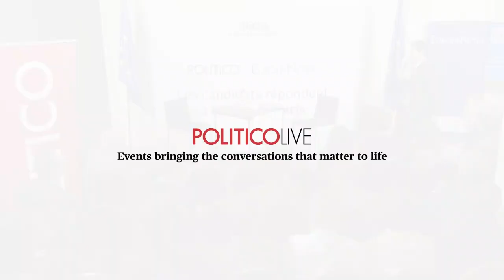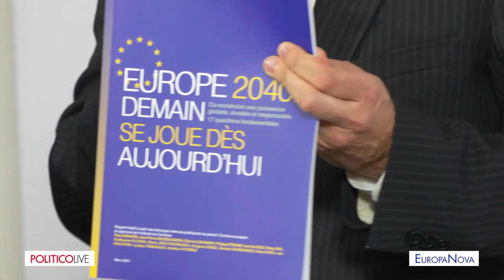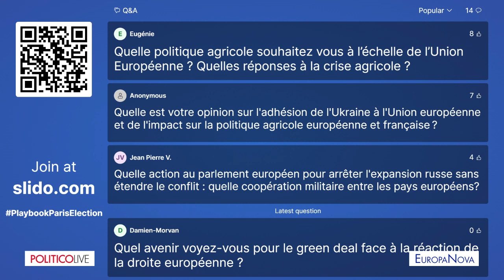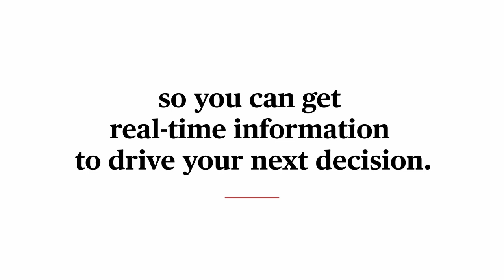Les candidats répondent à Playbook Paris – Interview with Raphaël Glucksmann | POLITICO